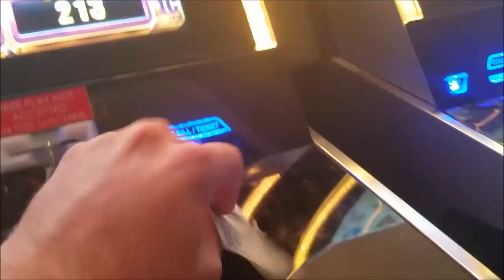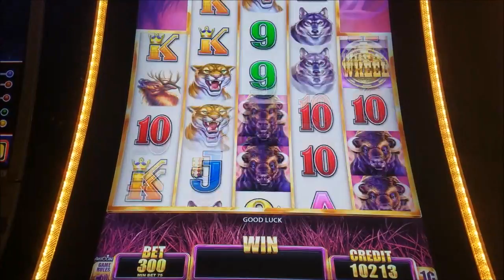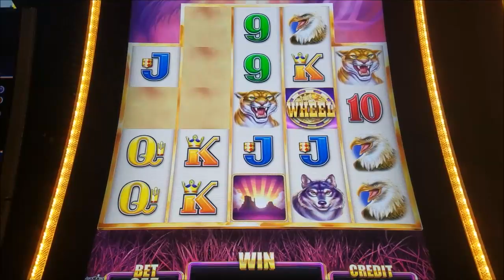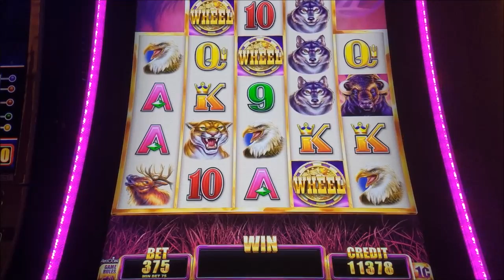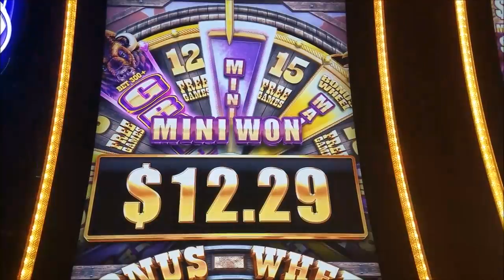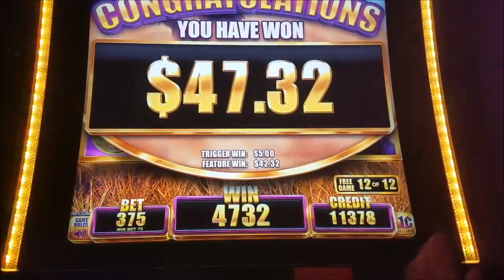Buffalo Grand Slot Machine Bonus MAX BET!!!! #2